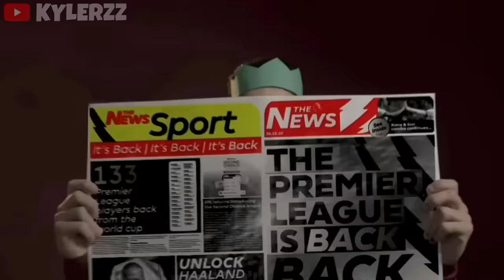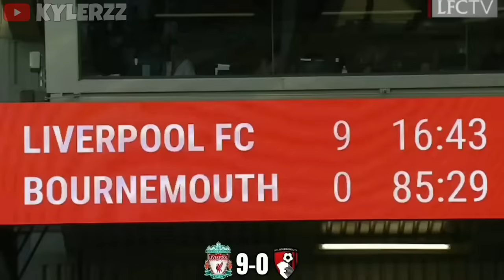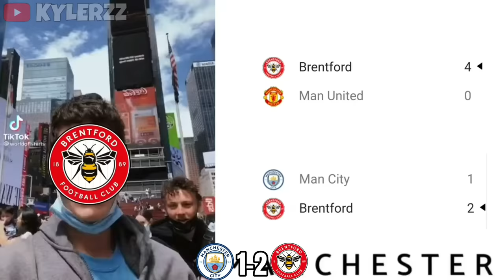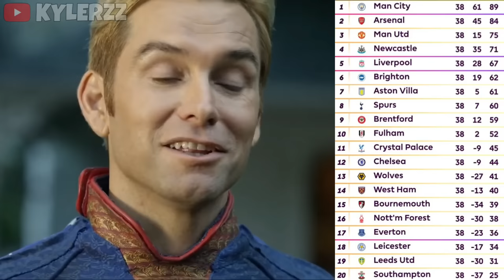22/23 Premier League in a nutshell .EXE 😂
Premier League
Premier League 22/23
PL
Man City
Man City Premier League
Premier League season
pl season
pl 22/23
premier league 2023
premier league title
man city win premier league
arsenal pl
arsenal
arsenal Premier league
arsenal bottle
man united
man united premier league
man united pl
Premier league this season
premier league season
pl season
premier league 23/24
pl 23/24
liverpool premier league
liverpool pl
liverpool
newcastle
newcastle premier league
newcastle pl
premier league in a nutshell
kylerzz
kylerzz .exe
kylerzz premier league
premier league best moments